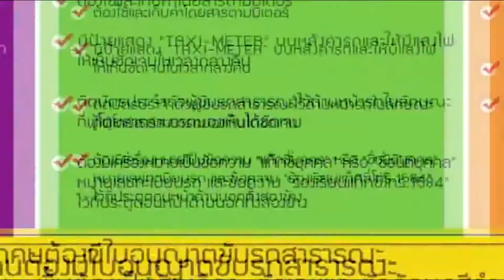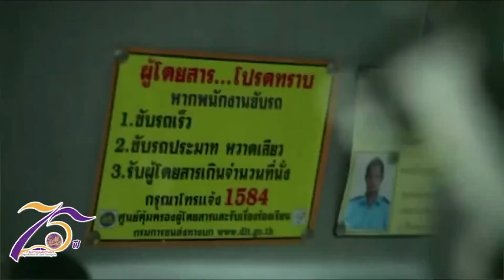ลมฟ้าพยากรณ์ วันที่ 5 ต.ค. 59 เรื่อง ขนส่งแนะการใช้บริการรถโดยสารสาธารณะ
ติดตามต่อได้ที่ เฟซบุค